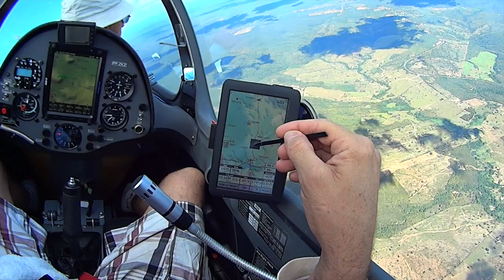LEM 5-2015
This video is about LEM 5-2015